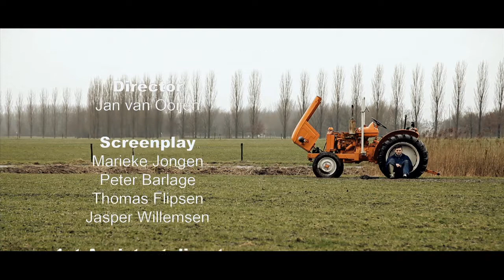Rosebud 'Contact' 48Hour Filmproject Nijmegen 2013 / AWARD WINNING FILM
THIS FILM WAS MADE FOR 48HOUR FILM PROJECT NIJMEGEN

AWARDS:
48Hour Filmproject Nijmegen 2013 - BEST ACTOR
48Hour Filmproject Nijmegen 2013 - BEST USE OF CHARACTER

VERPLICHTE ONDERDELEN / REQUIRED ELEMENTS
Genre: Drama
Personage/character: Appie of Anette Kriele - boer (farmer)
Voorwerp: Koffer (suitcase)
Quote: "Dit is harder dan ik hebben kan" (This is too hard to handle)

CAST
Appie Kriele - Mike Weets
Anette Kriele - Marleen Maathuis
The watcher - Edmond Steens

CREW
Director - Jan van Ooijen
Screenplay - Marieke Jongen, Peter Barlage, Thomas Flipsen en Jasper Willemsen
1st AD - Marieke Jongen
2nd AD - Evelien van Raaij
Camera - Paul Joosten
1st AC - Paulien Kuipers
DIT - Zoé Bruyère
Producers - Richard Hollemans, Eva Troost, Jorg van Gerner, Judith van 't Veer, Willemijn Bouwmeesters en Zoé Bruyère
Boom operator - Roy van der Zwaan
MUA - Marissa Coster en Emmy Klomp
Art-Director - Margriet Windt
Editor - Roy van der Zwaan en Bas Leenders
Audio editor - Bart Meuleman
Original score - CW Music Productions
VFX - Martijn Vleugel